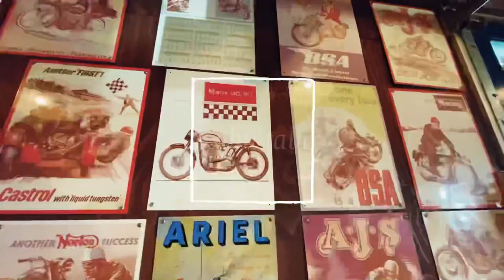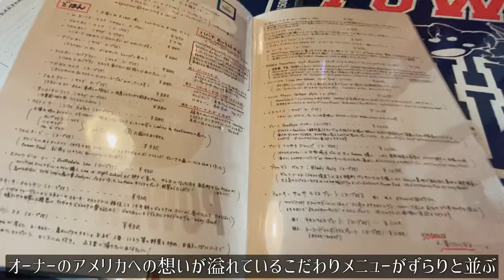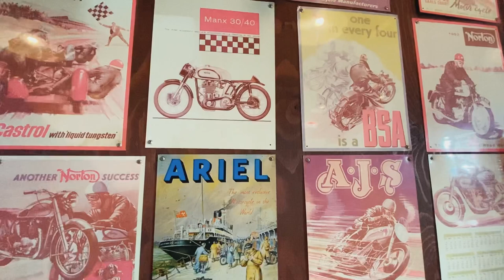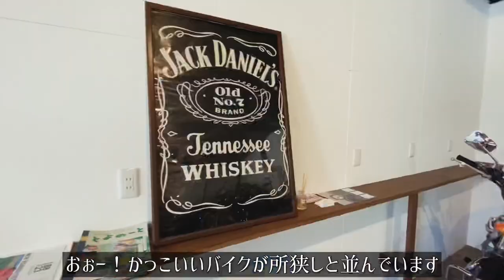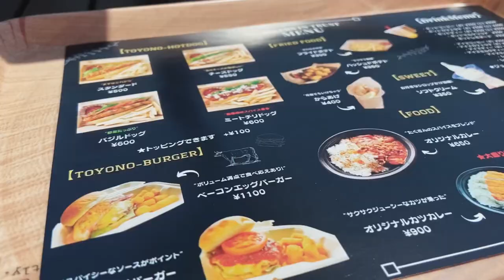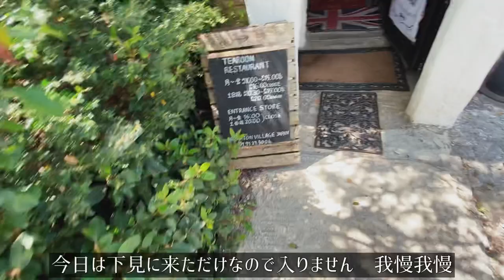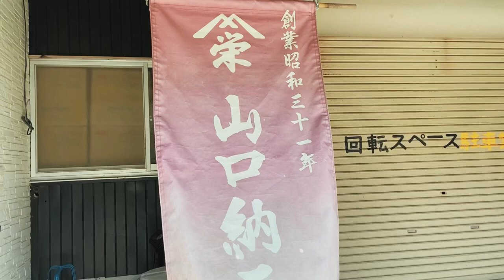SUB【休日旅Vlog】尼崎〜豊能～亀岡 オシャレなカフェを巡る休日Vlog/クロスカブ/UKカフェ/BIKER'S IN TRUST/ドゥリムトン村/ツーリング/japan travel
【休日 バイク 旅Vlog】兵庫・尼崎～豊能～京都・亀岡編
今日はずーーーっと気になっていた京都の亀岡にあるイギリス村”ドゥリムトン村”まで寄り道しながらのんびりツーリングに行ってきました。

● ＵＫカフェ武庫川店
住所：〒661-0046 兵庫県尼崎市常松１丁目１５−２７

●Bikers in TRUST
住所：〒563-0217 大阪府豊能郡豊能町川尻１４−１
営業時間：月～金10:00～17:00　土日祝日: 09:00～17:00　火曜日定休

●ドゥリムトン村
住所：〒621-0124 京都府亀岡市西別院町柚原水汲１２
営業時間：月～金曜日11:00～16:00（14:00 LO ）土日祝日曜日10:30～20:00（19:00 LO ）

●山口食品(山口納豆工場直売所)
住所：〒563-0219 大阪府豊能郡豊能町余野５３２
営業時間：9時00分～17時00分（ぐりとよキッチンは土日祝日のみ営業 11時00分～14時00分）

女子旅・国内一人旅もアップしています。